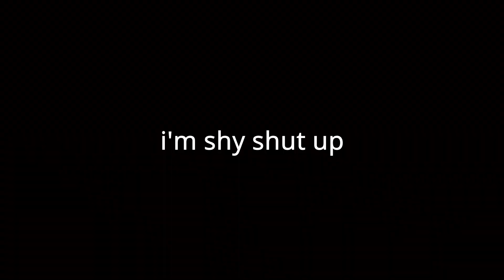Alphena Intro Blooper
Credits (Twitter handles) :
• Logo - @mooniesprinkles
• Emotes/Alerts - @RainenLeaf / @alphenaVT
• Sub Badges - @Kopintea
• Video editing - @cricketgg7